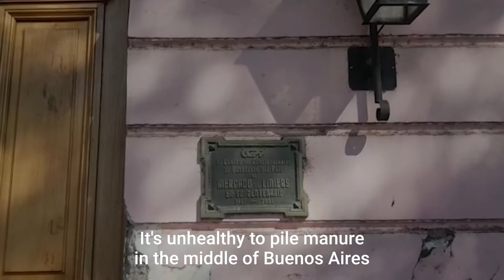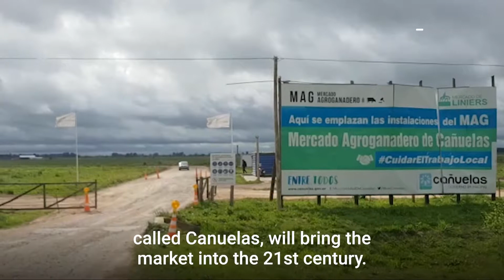Argentina’s 120-Year-Old Cattle Auction Is Leaving Buenos Aires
Argentina’s famous 120-year-old cattle yard is about to get a face lift and a location change, at a time when traditional ranching is at threat from plant-based proteins and lab beef industries. Jonathan Gilbert reports from Buenos Aires.